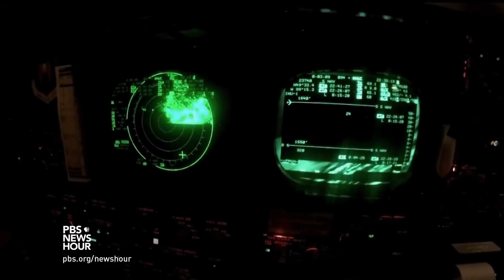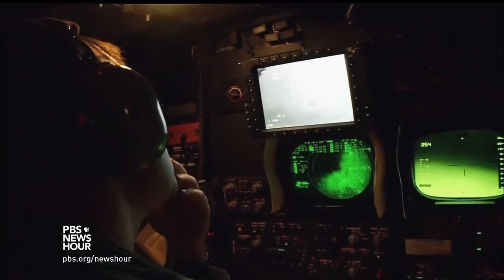B&R Pristato: Trumposios Žinios 20210526 IŠTRAUKA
Lietuva apsisprendė: kiniškų ir kitų nepatikimų tiekėjų įrangos šalies 5g tinkluose nebus
JAV įvertino branduolinės triados modernizacijos kaštus
Lenkija perka turkiškus bepiločius orlaivius “Bayraktar TB2
Rusija baigia oro gynybos sistemų S-500 bandymus
Slovėnija gavo Oshkosh JLTV
JAV kariuomenė gavo pirmuosius ISV
Iranas pristatė naują droną
Vengrijoje bus statomas Kinijos universiteto filialas
Vokietijoje prasidėjo buvusio kariškio, apsimetusio pabėgėliu iš Sirijos, teismas